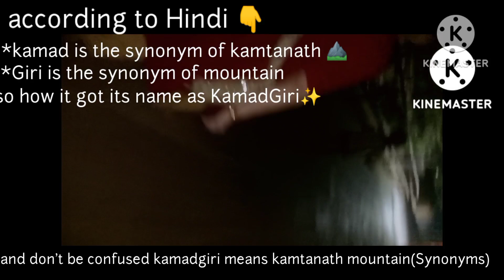We Go On A FAMILY PICNIC To...?😆||FuNnieSt Video Ever 🤣Old Video